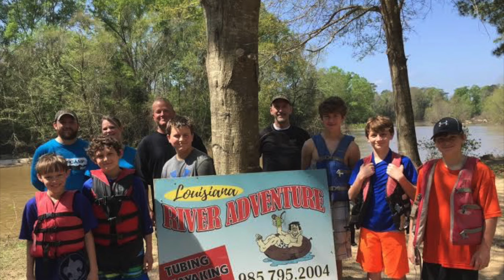Louisiana River Adventures Formerly Wayne's World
Welcome to Louisiana River Adventures!

Wayne’s World Tubing, now Louisiana River Adventures, was a family owned and operated business established in 1997 on the banks of the Bogue Chitto River.

Ragan Bonnette, owner, wants to welcome you all to Louisiana River Adventures. Ragan bought the company in Fall of 2015. Ragan enjoys the outdoors and cannot wait to meet each and everyone of you who visits LRA this summer! We hope that your time at Louisiana River Adventures leaves a lasting impression on you and your family/friends. We want you all to have the best time while staying safe and enjoying the beautiful Bogue Chitto River!

Thanks,

Ragan Bonnette

We Don’t Fear Change! Wayne’s World Tubing is now Louisiana River Adventures. Same great stretch of the Bogue Chitto River, new awesome ownership.